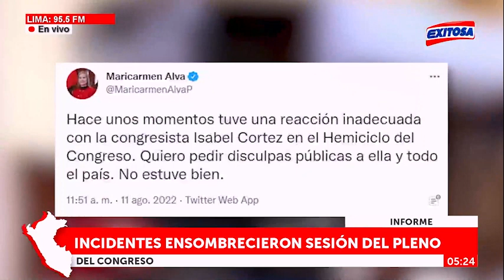🔴🔵Incidentes ensombrecieron sesión del pleno del Congreso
¡Lamentable! Durante sesión del pleno del Congreso de la República, parlamentarios fueron participes de constantes incidentes y enfrentamientos que ocasionaron la suspensión del pleno.

Exitosa Perú
"La voz de los que no tienen voz"

Corporación Universal